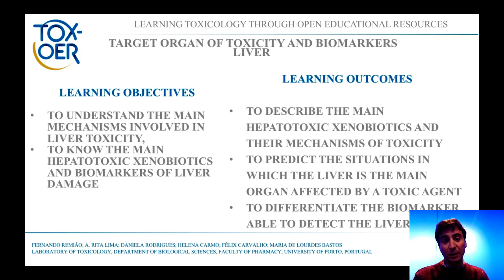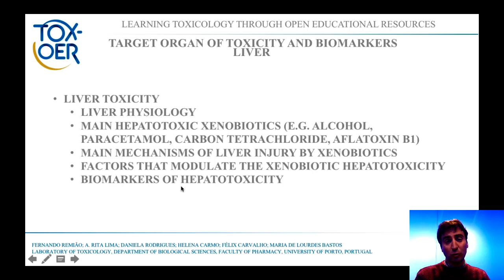5 4 Intro